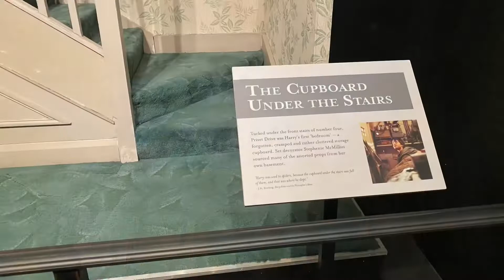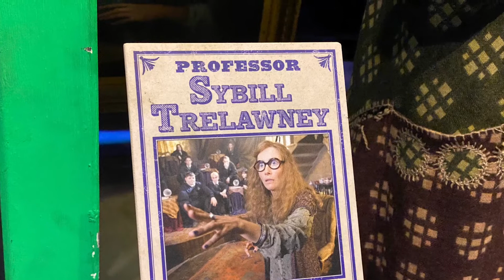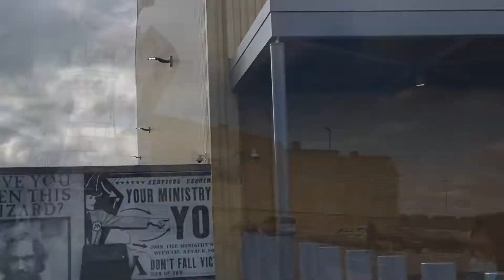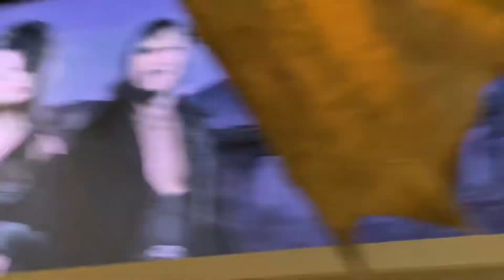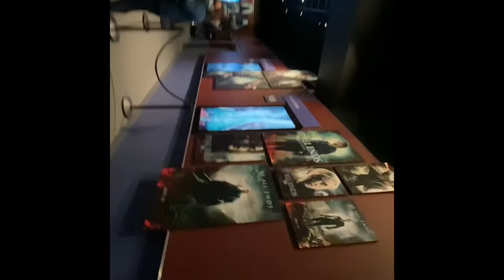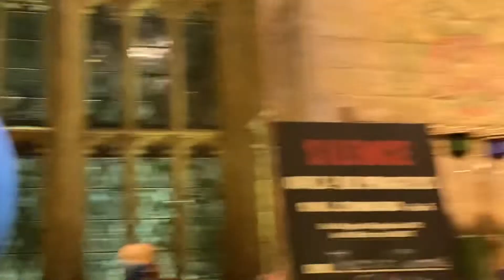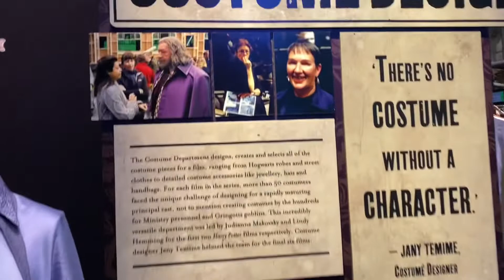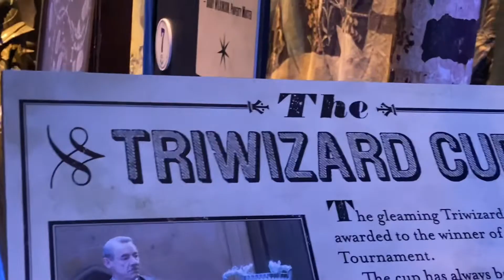Harry Potter @ Warner Studios, England 🏴󠁧󠁢󠁥󠁮󠁧󠁿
Seen my all time favourite books and brought to film, awesome and will definitely going back, enjoy!